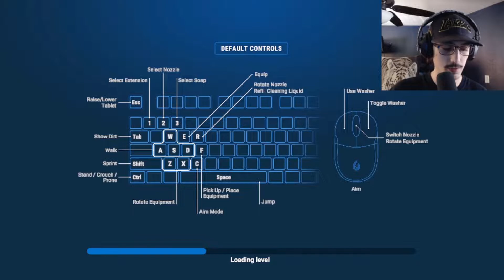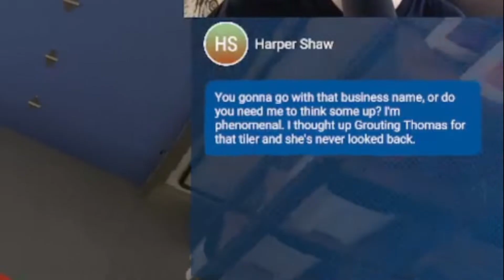Cynicality in Satisfaction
Anywho, have a wonderful day! Peace.